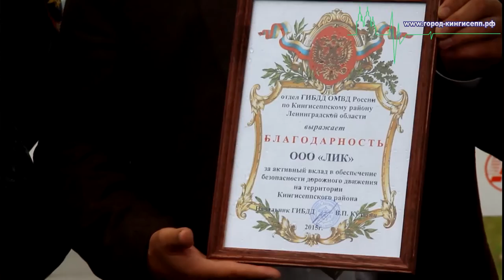Современный пешеходный переход в Кингисеппе